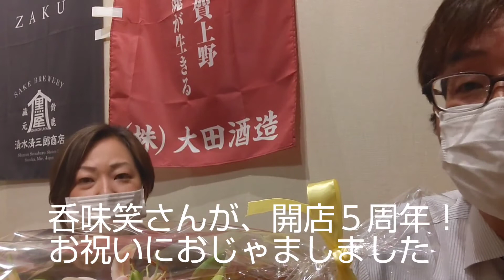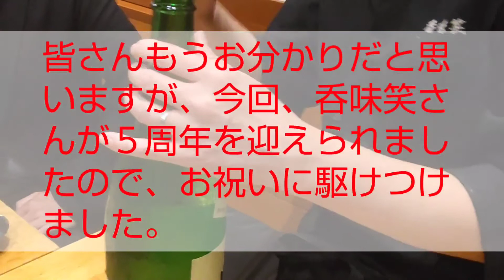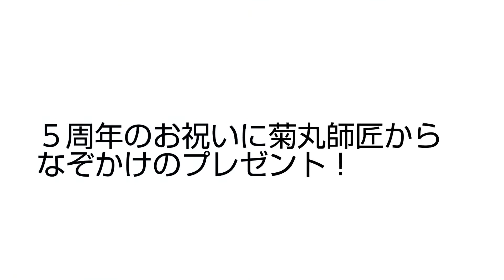vol.56_呑味笑さん。祝！5周年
呑味笑さんが、オープン５周年を迎えられ、お祝いにかけつけました。

記念に急遽動画を撮影しました。

バレバレの中で、メンバーのひと芝居、是非、ご視聴ください。